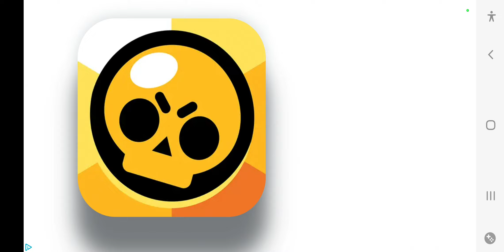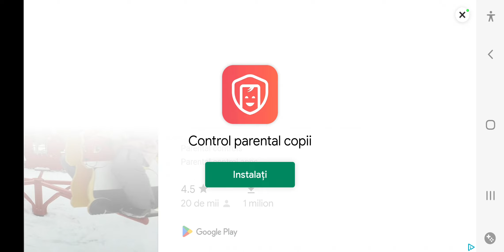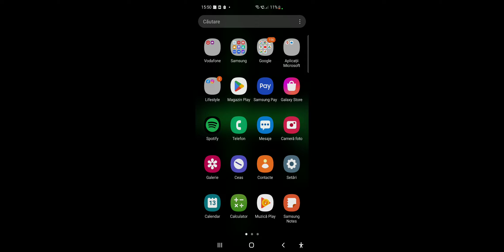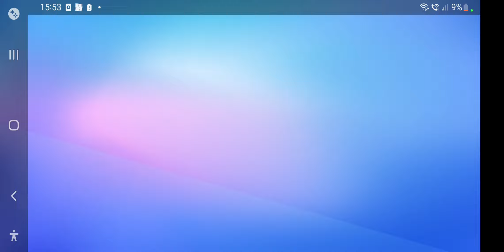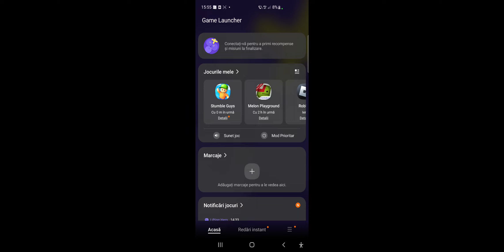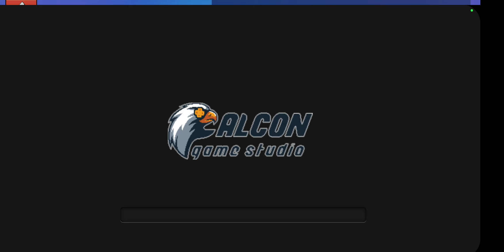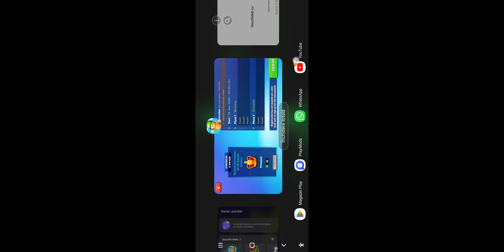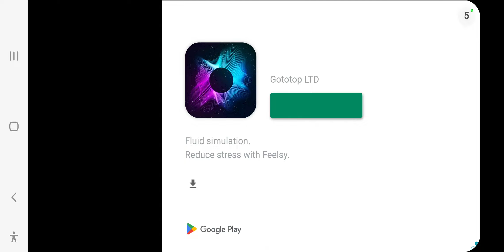13 decembrie 2022